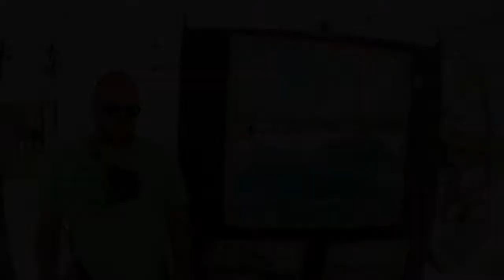ART SHOW with ALISON featuring Artist Russell Gulick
In this episode of ART SHOW with ALISON, Alison Lamons the NEON DIVA interviews Russell Gulick at the Guy Harvey Blazing Mako Tournament & Art Festival in beautiful Islamorada in the Florida Keys.  On the beach at the Guy Harvey Islander Outpost.  An absolute wonderful time with great people.  See More Art Show's and Alison's Neon Nostalgia watercolors